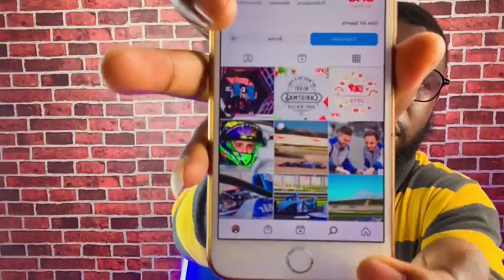LE IIVE FECAFOOT SAMUEL ETO'o One ALL SPORTS nouvel équipementier des lions indomptables .